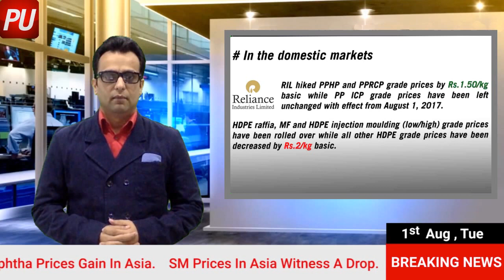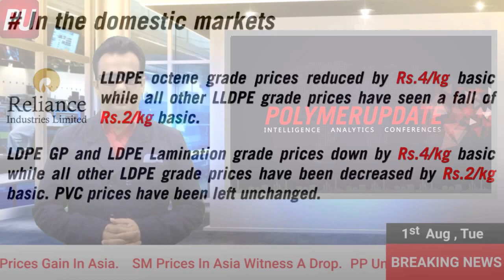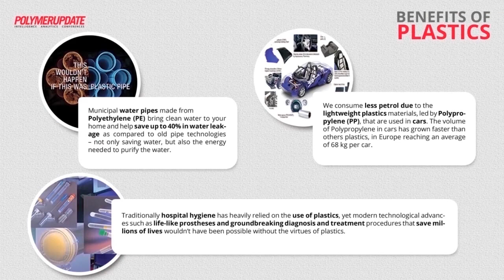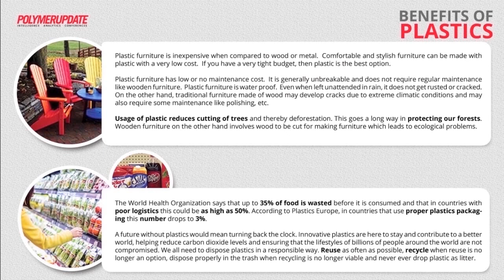Polymerupdate daily Market Commentary: Daily Price Trends for, HDPE, LDPE, LLDPE & PVC-1/08/17(ENG)